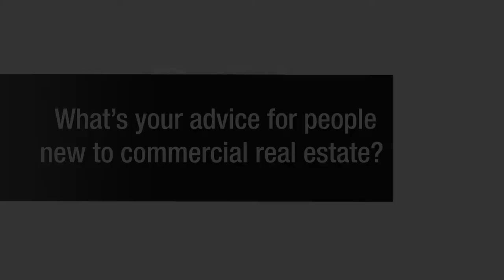Advice for Commercial Real Estate Pros from Scott Nelson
Scott Nelson, President, Occupier Services and Corporate Solutions with Colliers International the global real estate company with more than 16,000 skilled professionals operating in 66 countries, shared his consulting advice for new and seasoned commercial real estate professionals at a recent CCIM Institute event. CCIM educates and connects the world's leading experts in investment strategy, financial analysis, and market analysis.